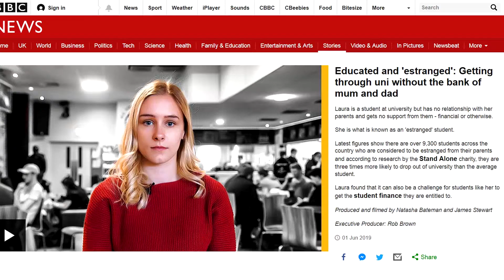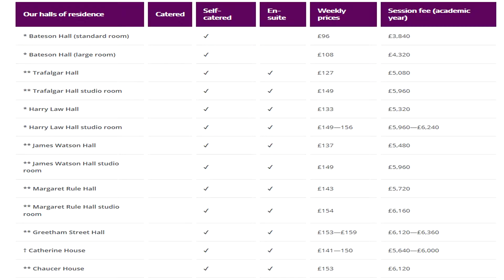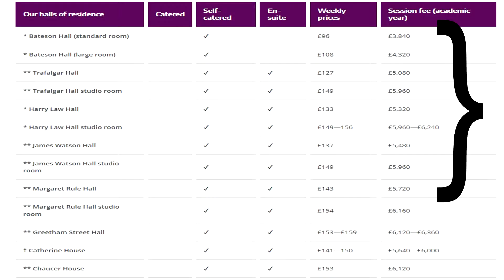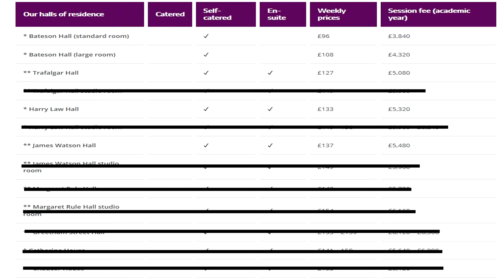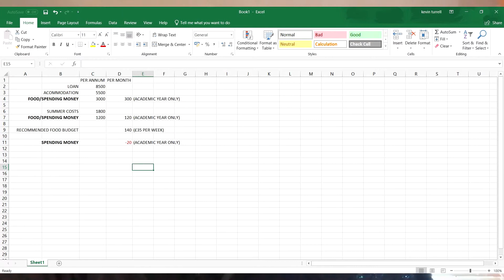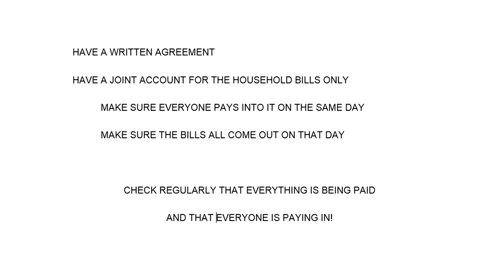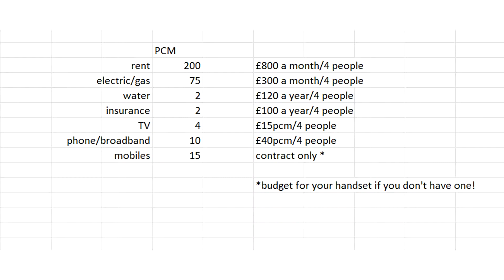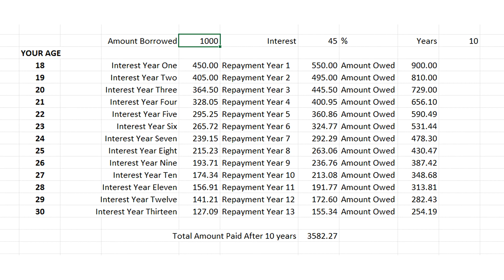Can you survive University on just your Student Loan?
In response to the BBC's video "Educated and 'estranged': Getting through uni without the bank of mum and dad", a look at the finances involved in living on your own and funding your stay at Uni.
Student Loans: 1:53
Can you work without impacting your grades?: 12:15
I want your Bad, Bad Finance: 17:28